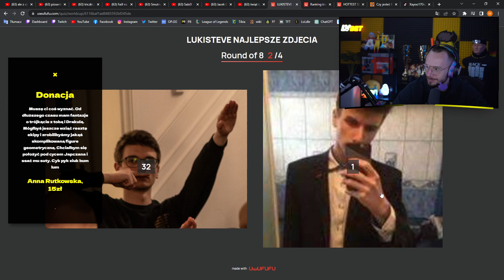XAYOO FANTAZJA O TRÓJKĄCIE